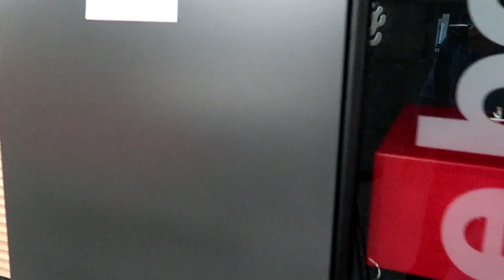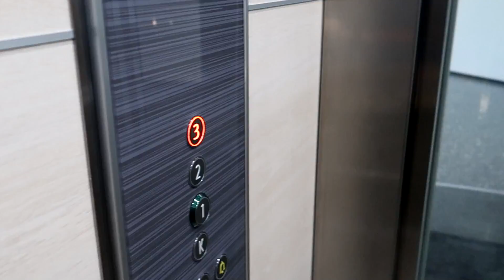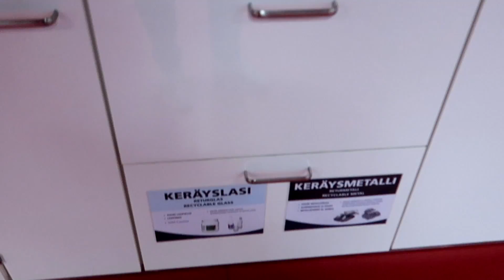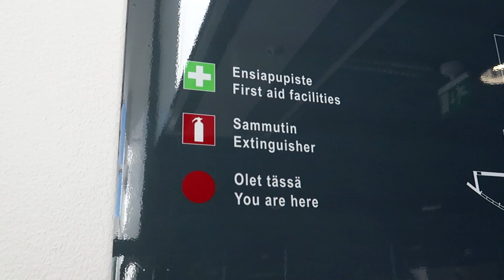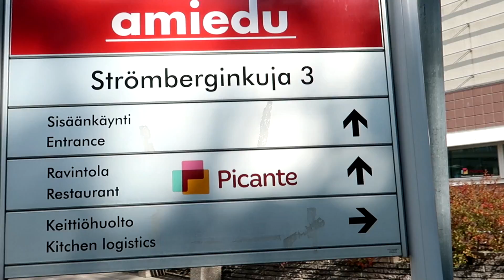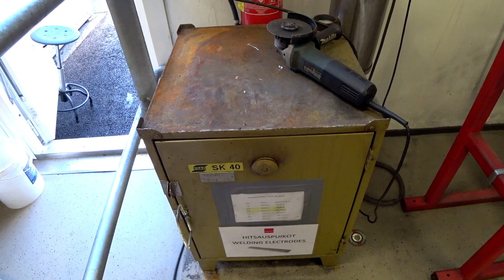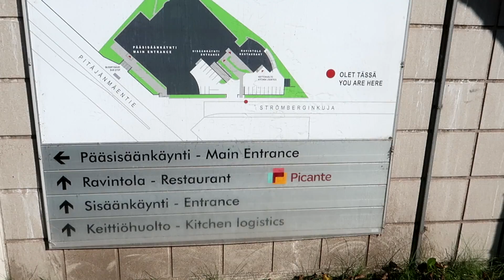ПРОФЕССИОНАЛЬНОЕ ОБРАЗОВАНИЕ ! ЧАСТНОЕ УЧИЛИЩЕ ДЛЯ ВЗРОСЛЫХ В ФИНЛЯНДИИ !!!